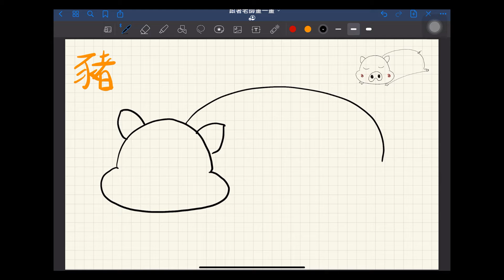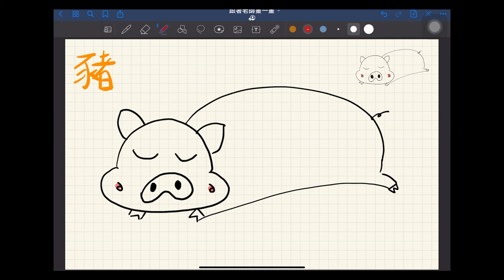跟著老師畫一畫【豬】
【豬】
難易度：難

最後可以發揮創意想想還可以如何變化或設計圖畫哦，有些會有挑戰題讓你試試模仿畫出來哦！
工具：GoodNotes
參考資料：《這樣畫鋼珠筆彩繪最快樂》 by涂涂貓 from家魁資訊